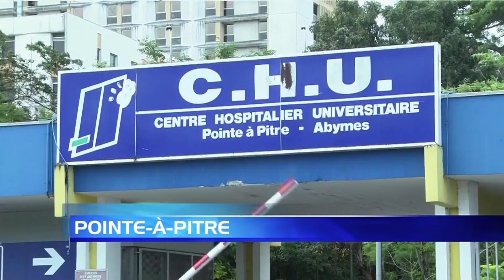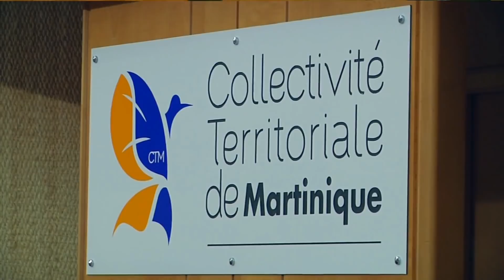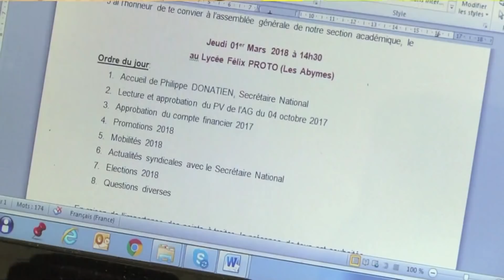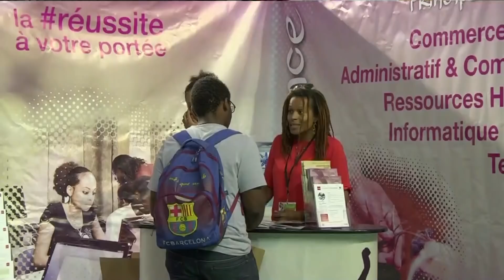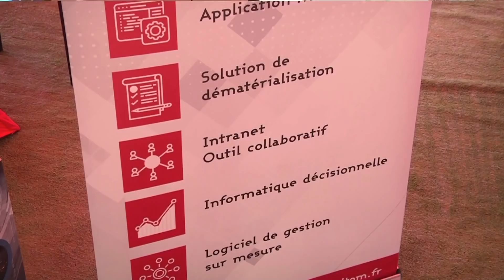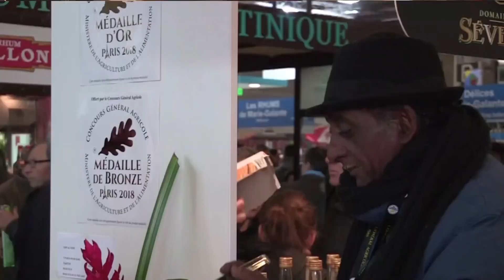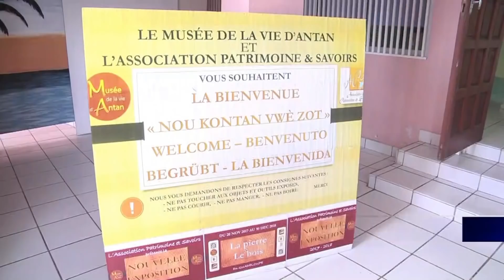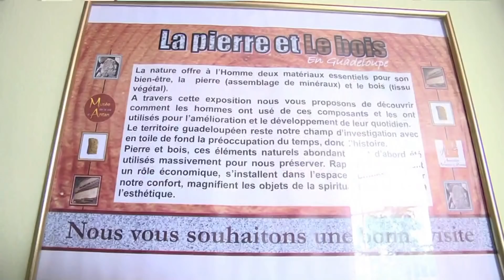JT 01 MARS 18 GUADELOUPE